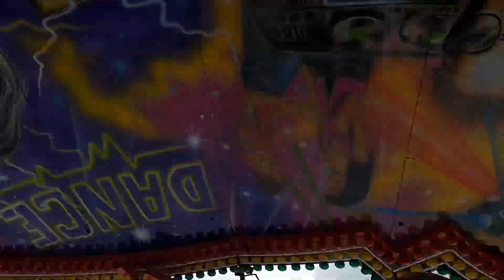Shaker (Burdot/Vankeerberghen) Onride, Video 1 Mei Kermis Genk 2023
Name: Shaker
Owner: Burdot/Vankeerberghen
Ride Type: Sobema/Mundial Park Roll Over
Camera: GoPro Hero 8
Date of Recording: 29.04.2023